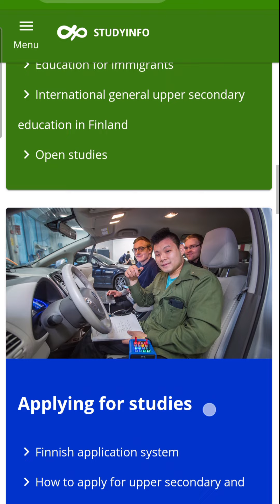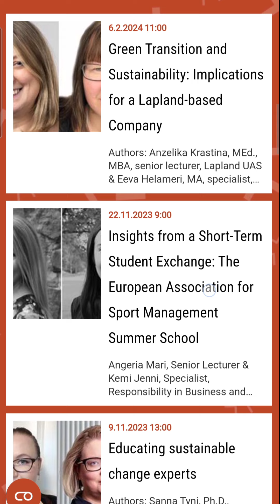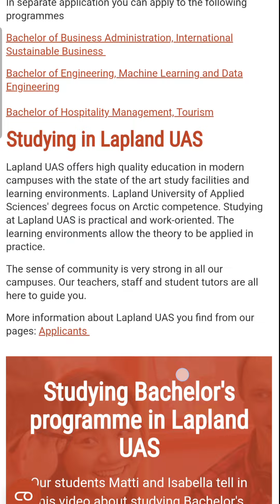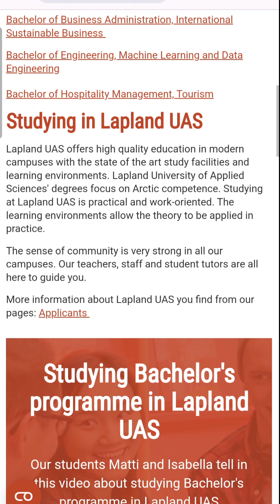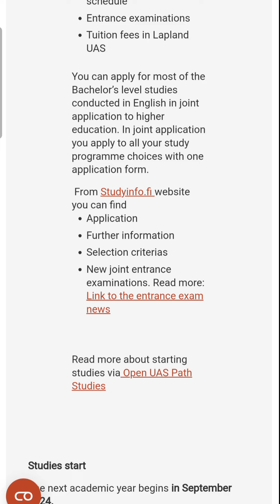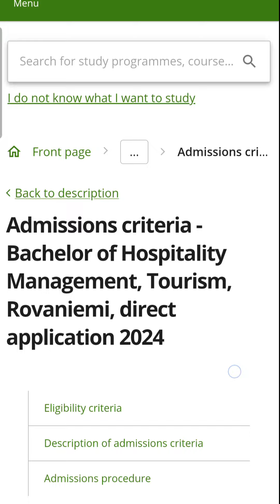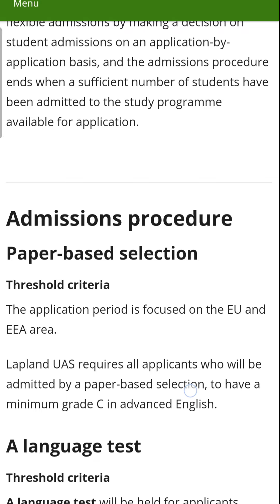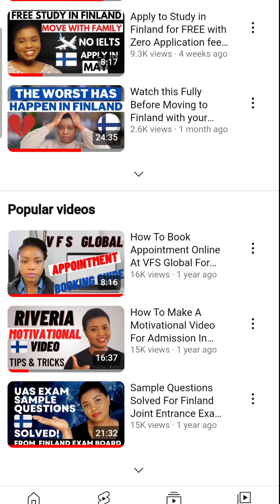Apply in This University In Finland | Urgent | Move with Family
Hello Fams♥️

Here is another study opportunity in Finland. Make haste while the sun shines.